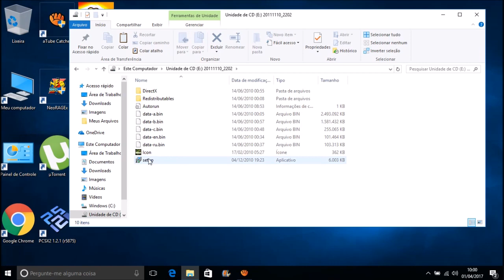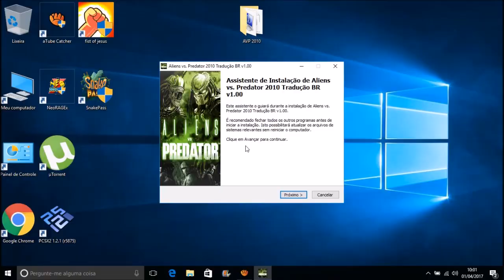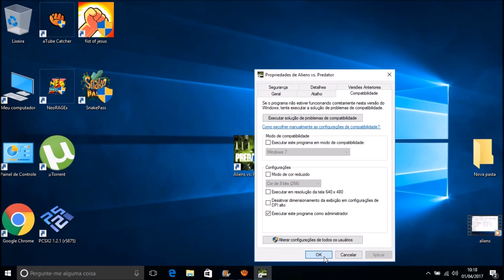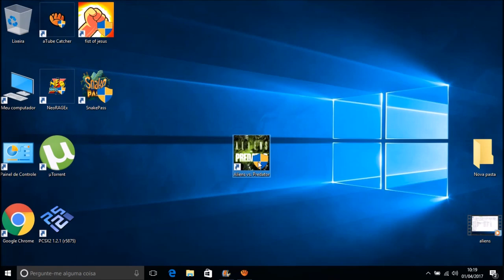Como Baixar e Instalar o Aliens Vs Predator + Tradução em PT-BR Atualizado (Sem erros)